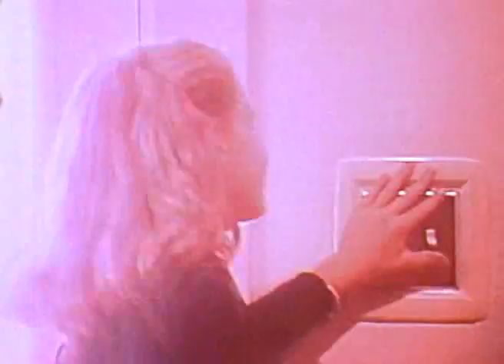"Welcome to Fulton St" - energy efficient houses PSA 2